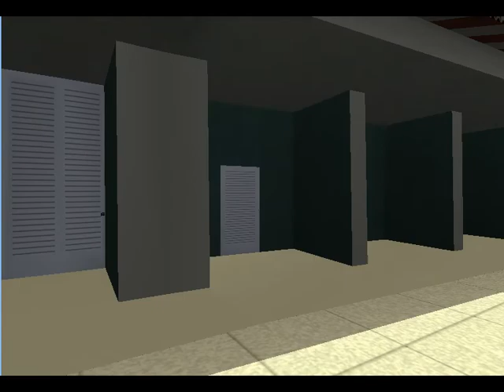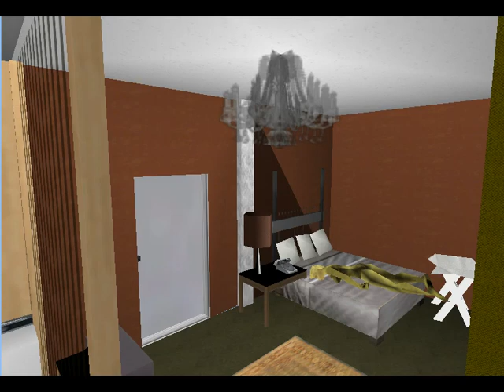Goldfinger 64: Hotel Fontainebleau Miami - Agent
Espanol:

El tercer nivel del mod llamado Goldfinger 64, nivel de cual es un hotel, pero mas grande que Bodega, este es uno de mis niveles favoritos de este mod, si quieren jugarlo les dejare el link abajo

English:
The third level of the mod called Goldfinger 64, level of which is a hotel, but bigger than Bodega, this is one of my favorite levels of this mod, if you want to play it I will leave the link below